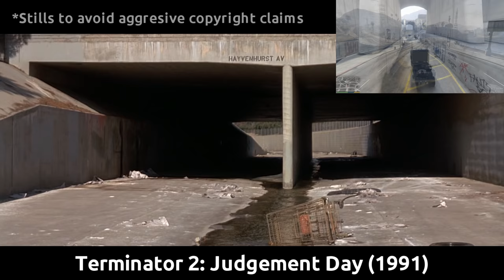The Movies that inspired GTAV's Missions #1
Rockstar takes inspiration from more than just cars for their games. This video showcases some of the best examples of movie scenes that inspired mission actions within GTAV.

If you have suggestions on other movies, shows, cars, games, or anything else used as inspiration by Rockstar in GTAV or their other games, let me know!

I love making these videos. Is it wrong of Rockstar to use other peoples ideas? Have you seen these movies (Terminal Velocity is so bad it's almost good...)? I was thinking, I wonder what movies will be used in GTA VI...

Speedrunning Breakdown on the Jewel Store Job (My series Casual vs Speedrun)

Full A-Team Assault Clip (It kept denying me from making the video public with this clip as-is, hence why I butchered it in the video!)

♫ GTA V Soundtrack - I Fought The Law
♫ GTA V Soundtrack - Welcome to Los Santos
♫ GTA V Soundtrack - Bury The Hatchet Mission Theme
♫ GTA V Soundtrack - Prologue Mission Theme

I watched 7 movies to make this video and got to call it "working" :)